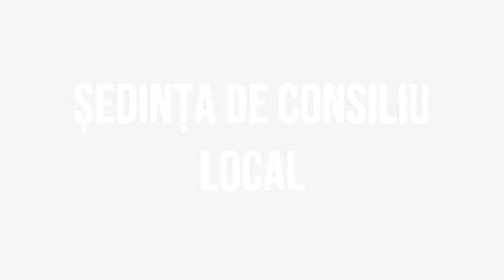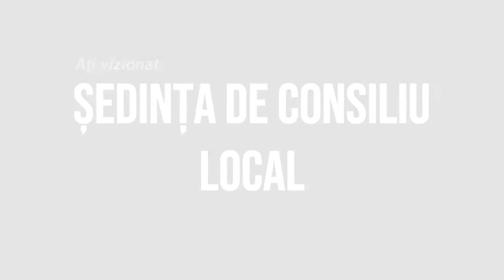HEMEIUS - Sedinta Consiliului Local din 26 septembrie FILMARE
HEMEIUȘ, județul Bacău, Ședința Consiliului Local din 26 septembrie FILMARE

Vizionare plăcută !

ROMANIA KEYWORD PRO PLUG-IN:
metaverse,
meta vers,
metavers,
metavers romania,